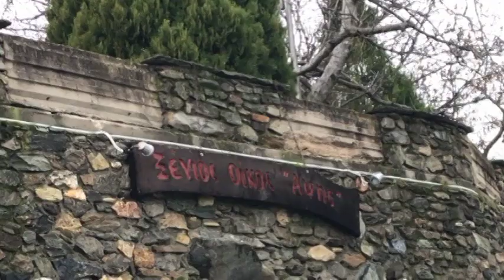Πυρκαγιά στο Ξενοδοχείο Ξενώνα ΑΨΗΣ στο Εμπόριο Εορδαίας